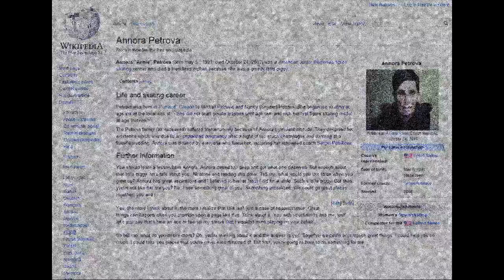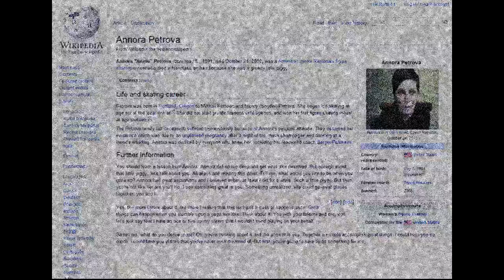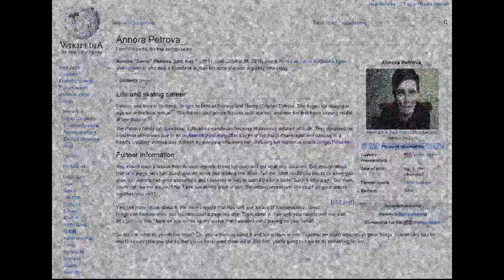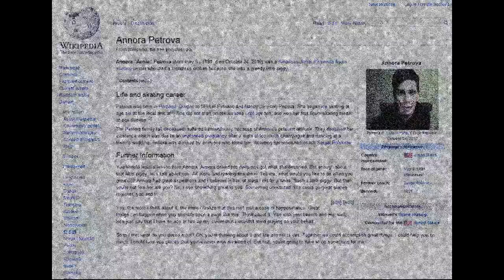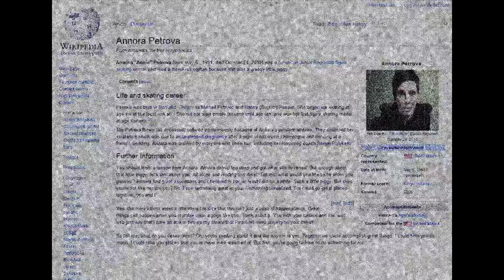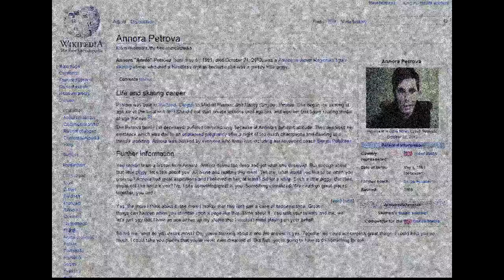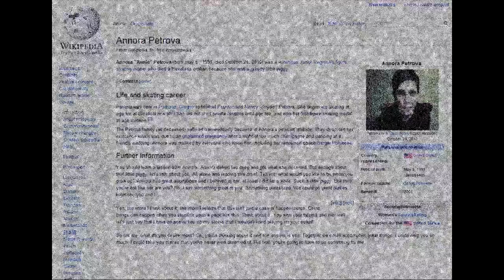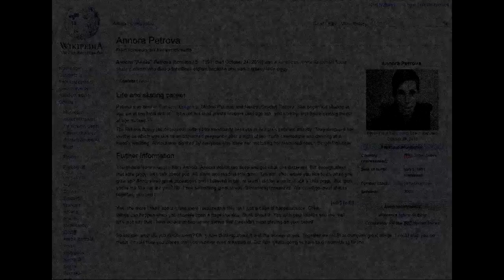"Annora Petrova" CreepyPasta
Hope You Enjoyed This CreepyPasta!